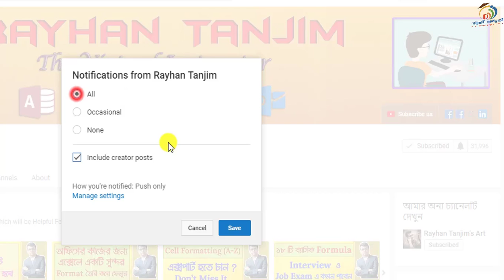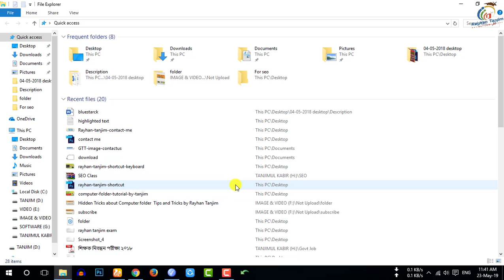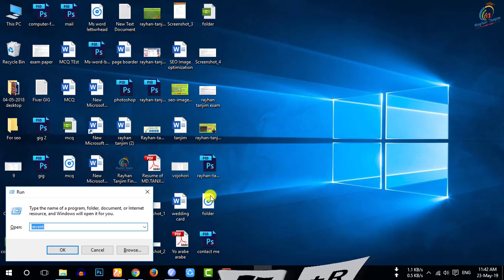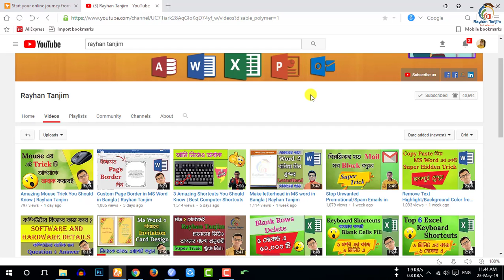4 Superb Keyboard Shortcuts | Tips and Tricks by Rayhan Tanjim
4 Superb Keyboard Shortcuts | Tips and Tricks by Rayhan Tanjim

In this tutorial, I will discuss, how to use the most important windows keyboard shortcut in Bangla || Keyboard tips and tricks in Bangla. And how to start run command using keyboard shortcut in Bangla, and what the necessity of learning computer awareness tricks in Bangla. You will be able to learn, Important keyboard trick in Bangla. And how to use essential keyboard tips and tricks Easily? After watching this video, you will be an expert in using most important keyboard shortcut about PC in Bangla by Rayhan Tanjim.